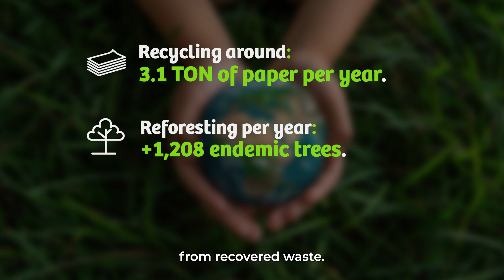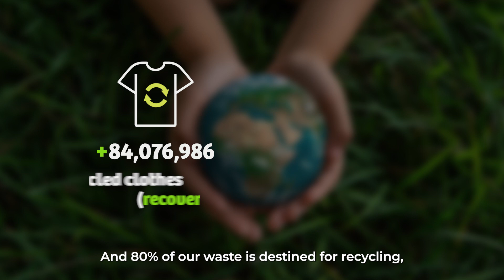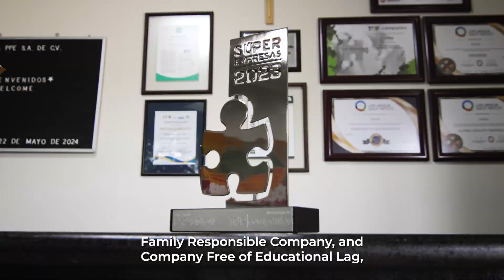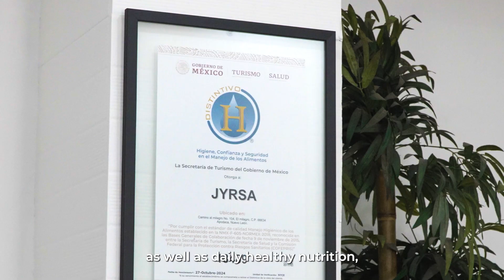JYRSA® | Institucional Video | 32 Aniversary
📌 For more than three decades, JYRSA® has been a fundamental pillar in the manufacturing of personal protective equipment, standing out not only for the unmatched quality of its EcoFriendly products, but also for the firm commitment to the comprehensive development of our collaborators, our dedication . to business ethics, the solid values ​​we practice, our unwavering commitment to the environment and the safety of end users are testimony to the straight and exemplary path we have traveled together...

On this day of celebration, we look back with pride, and forward with hope, knowing that we will continue to work with the same integrity and excellence that has characterized us since our beginnings.

May the coming years continue to be ones of growth, innovation and shared success. 🎉🎈

Happy 32 years, JYRSA! ♻